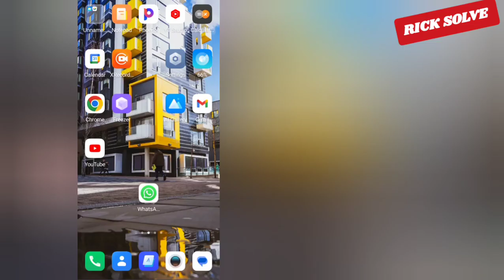How To Turn Off Auto Download Photos On Whatsapp When Roaming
To Turn Off Auto Download Photos On Whatsapp When Roaming